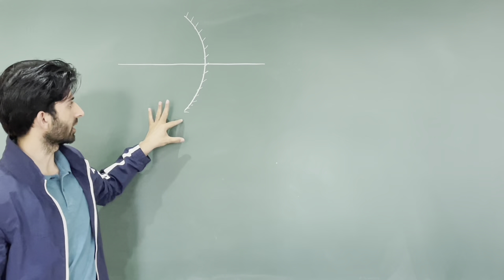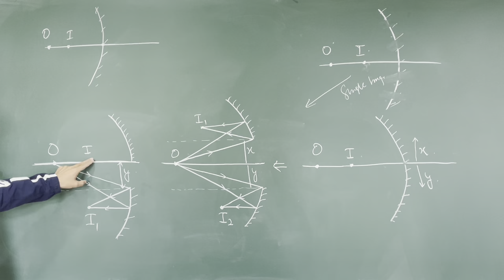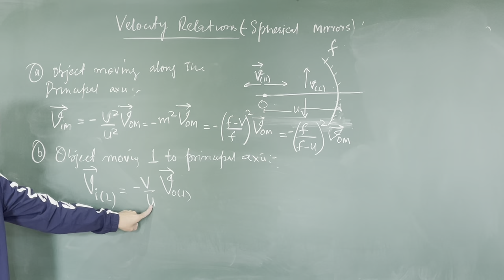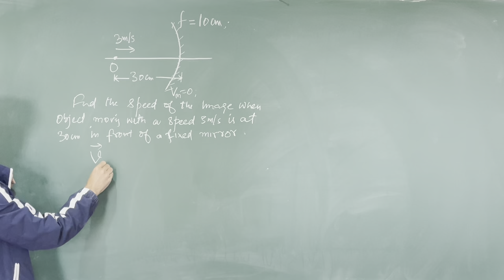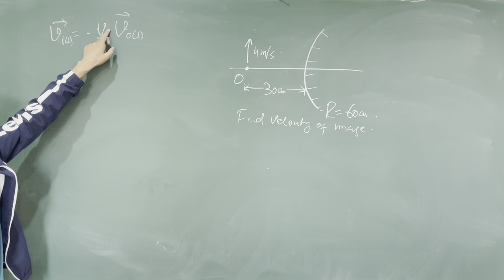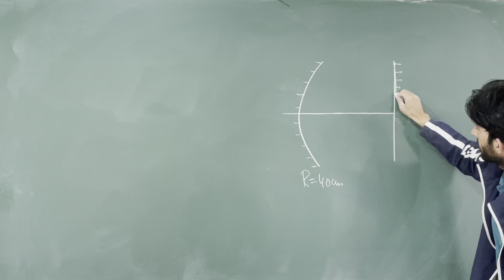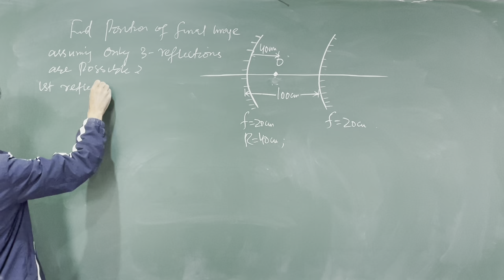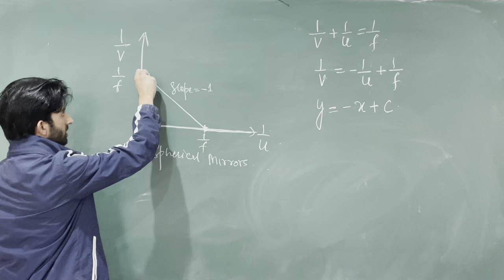Ray Optics lecture-07 (spherical mirrors-cutting, velocity relations and Combinations)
Spherical Mirrors-cutting, velocity relations and Combinations